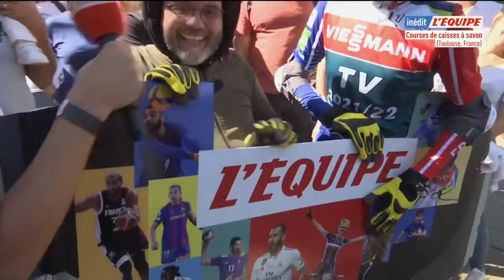Caisse à savon Toulouse - Les plus belles descentes (6)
Caisse à savon Toulouse - Revivez les plus belles descentes